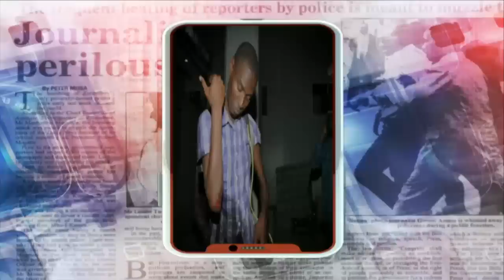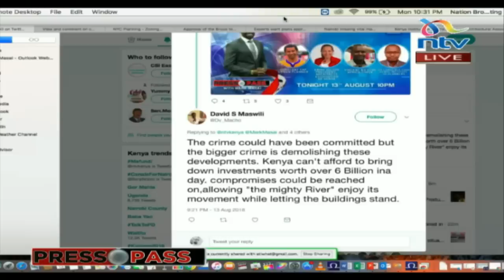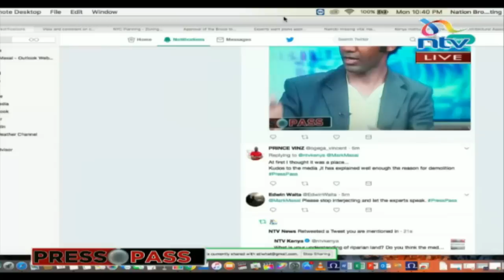Presspass: What Now after The Demolitions?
Are the current demolitions procedural and the only alternative? Mark Masai engages Constant Cap an urban planner, Emma Miloyo - President, Architectural Association of Kenya, Vincent Ng'ethe Deputy Editor Kenya, Africa check and Dr. Lawrence Esho Chair of Kenya Institute of Planners on how the media has covered the riparian land issues and the ongoing demolitions and if there were any gaps in the reports